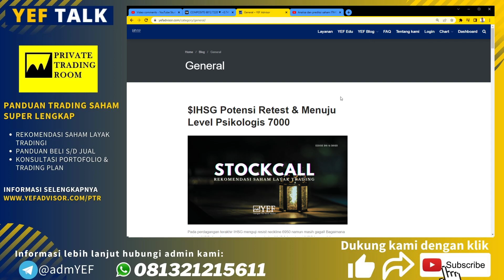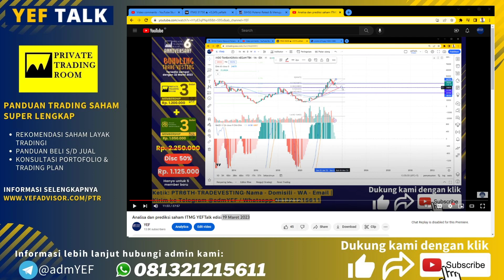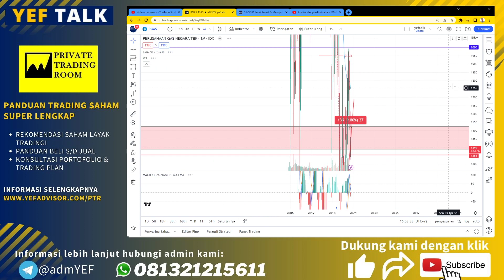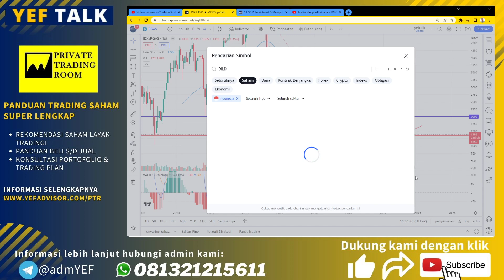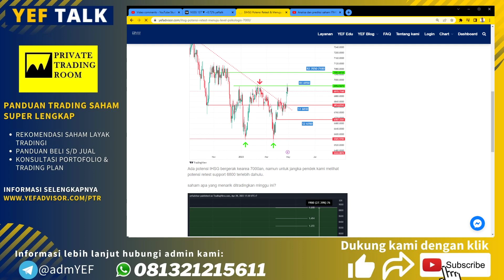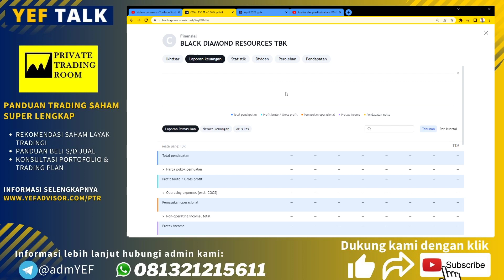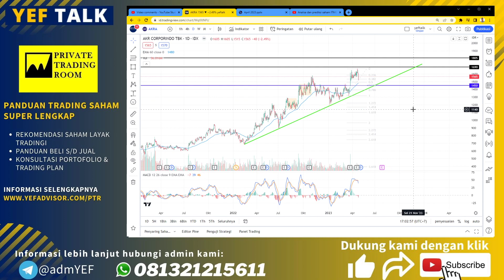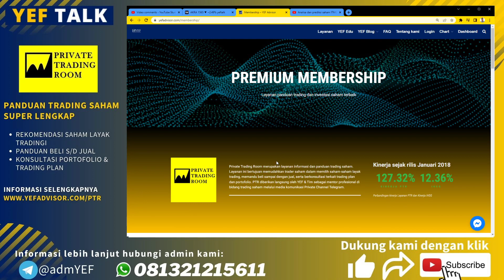Prediksi & Analisa saham $ITMG & $UNTR YEFTalk edisi 3 Mei 2023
Hari ini saham $UNTR ditutup turun maksimal atau ARB, sedangkan $ITMG yang sudah turun lebih dulu mulai ditutup naik.

Berapa target tunggu saham UNTR dan apakah ITMG sudah saatnya untuk swing trade?

Selain itu juga akan dibahas saham lain seperti $pgas $hrum $pgas & lainnya